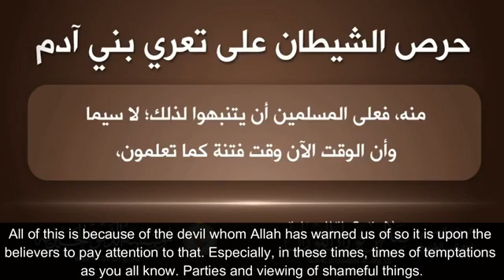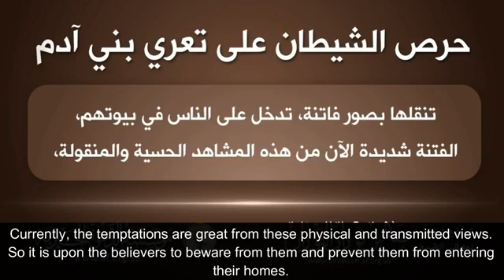The Devil's Devotion By Shāykh Salih Bin Fawzan Al- Fawzan (حفظه الله)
Video from إمرأة المؤحدة